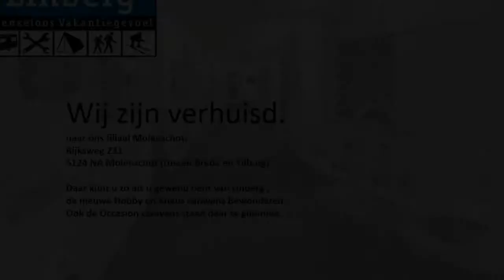Caravan te koop: HOBBY 495 UL PRESTIGE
Prijs/status

  Prijs     € 18.700,00 incl. btw

  Status     Occasion

Model

  Merk     Hobby

  Type     495 UL Prestige

Bouwjaar 2014

Modeljaar 2014

Slaapplaatsen

  Aantal     4

Indeling

Midden toilet, 2 aparte bedden, middenkeuken en rondzit

Opties

Boiler, cassettetoilet, combicassettes, dakluik, disselafdekking, groot dakluik, hordeur, kachel, koelkast, omvormer/lader, openslaande ramen, ringverwarming, schokbrekers, serviceluik, stabilisator, verzwaarde steunen, voortentlamp en watertank (vast)

De gegeven informatie is met zorgvuldigheid opgesteld: aan de juistheid ervan kunnen echter geen rechten worden ontleend. Onder voorbehoud van typefouten en prijswijzigingen.